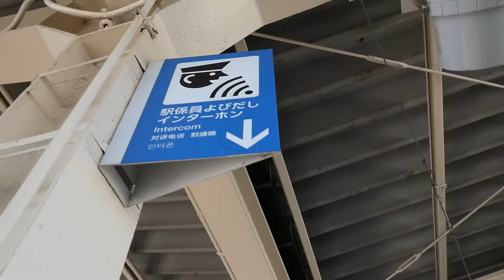DAY1:Train Safety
Today we start our 25 videos in 25 days challenge. That’s right every day will be uploading a new video for you.￼